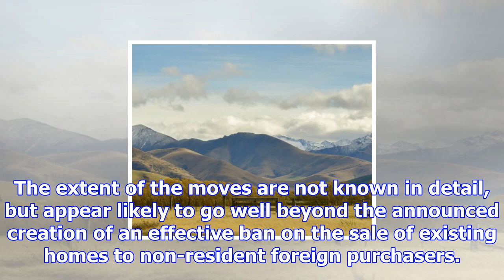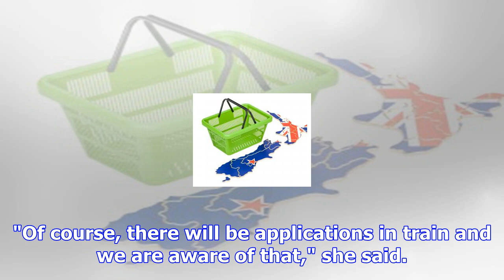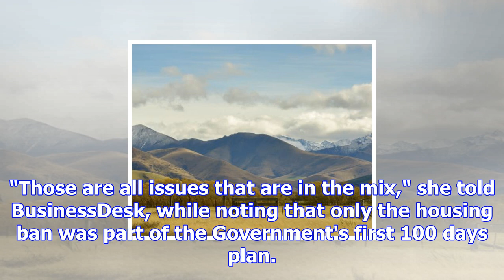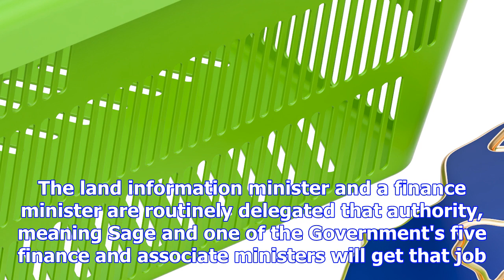Overseas investment regime to target more than houses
The Government has begun policy work to tighten up further the sale of New Zealand assets to foreign...